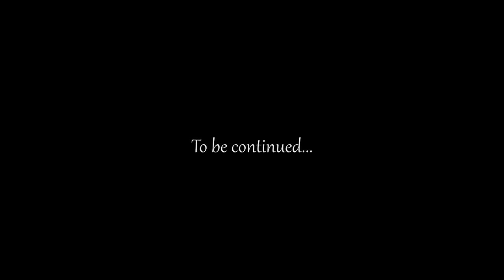A FIREBUG in the Mojy MAZE - Level 02 (Pyrrhocoris apterus)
In this video, made by StudioMojy you will see a Firebug (Pyrrhocoris apterus) going through a insect maze. Let's find out together if it will find the way out.

I also invite you to visit our other YouTube channels, several projects are in progress:

Thanks to TeknoAxe for his work.

迷路、実験、昆虫、ハエ、ゲーム、脱出、素晴らしい、ウイルス、遊び、子供のためのショー、パスウェイ。